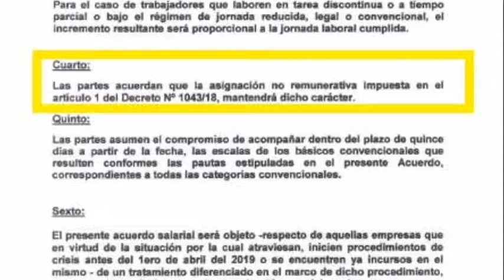SANDRA IMSAND – CENTRO UNIÓN EMPLEADOS DE COMERCIO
CONSIGUIERON LA REAPERTURA DE PARITARIAS TOTALIZANDO UN 45% - PREPARAN 250 BOLSOS CON PRODUCTOS NAVIDEÑOS